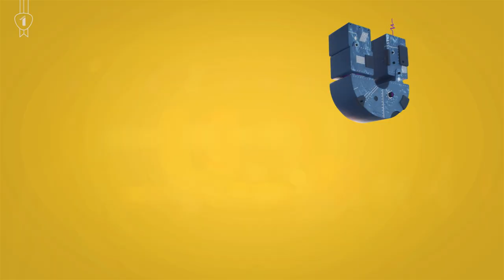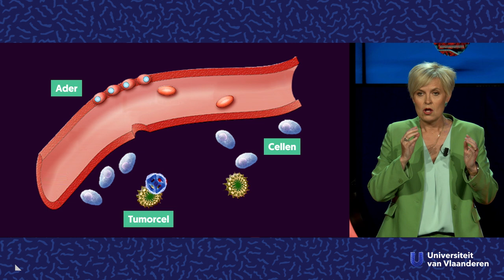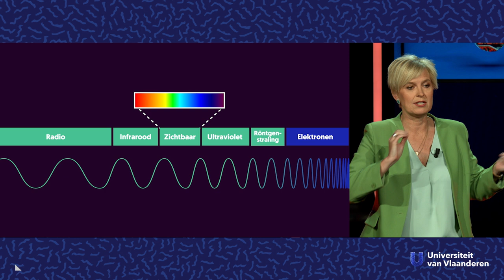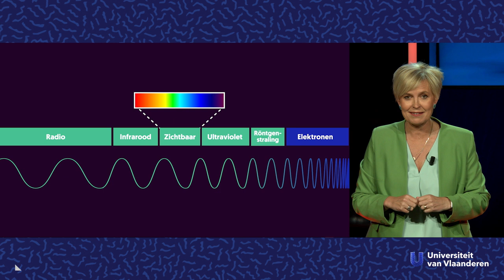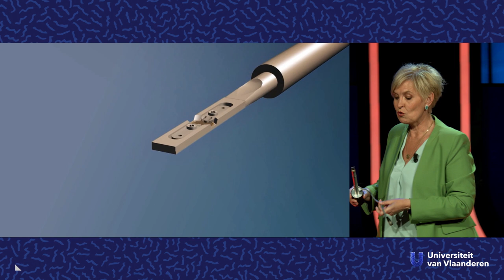Zo ziet een atoom eruit!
Alles om ons heen - ook jij - bestaat uit moleculen. Die zijn weer opgebouwd uit atomen. Het knutselen met die atomen om zo nieuwe moleculen te bouwen, noem je nanotechnologie. Eén nanometer is honderdduizend keer kleiner dan de dikte van een haar. Maar dat houdt prof. dr. Sara Bals niet tegen om er zich dagelijks mee bezig te houden aan de Universiteit Antwerpen. Ze leert je hoe ze naar die super-mini-deeltjes kan kijken en vooral: waarom ze daar naar wilt kijken!